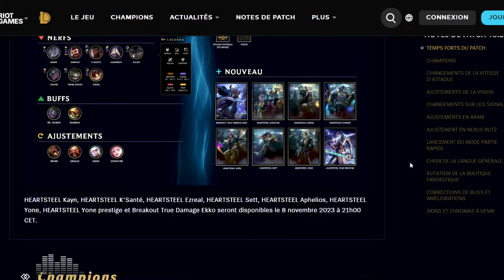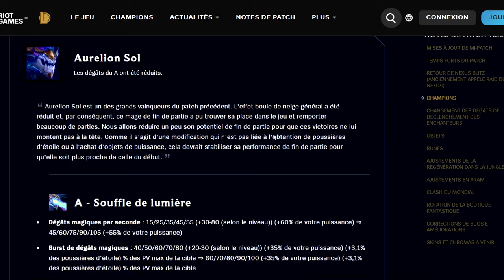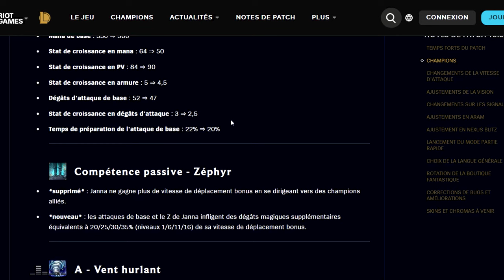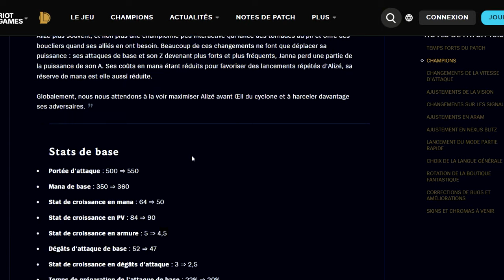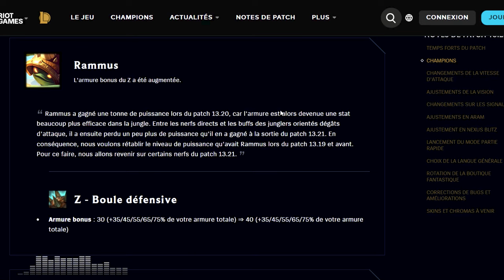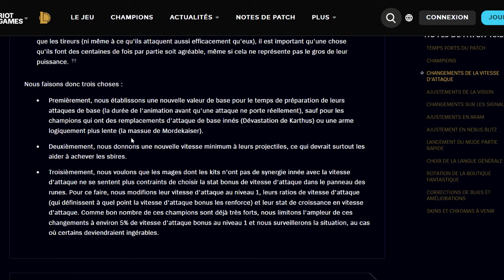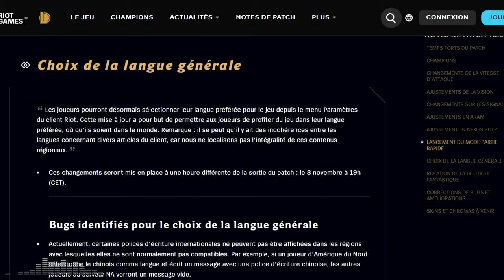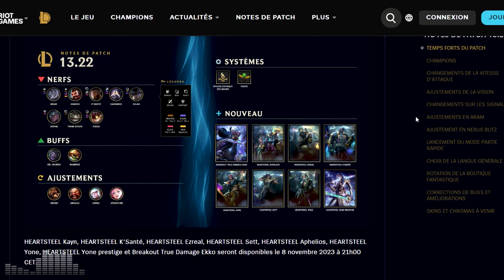PATCH 13.22 - ENFIN un BUFF des MAGES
On analyse le patch 13.22 avec notamment pleins de nerfs (sauf Orianna et K'Santé xd), une amélioration des auto attaques des mages et plus de changements de pings !

0:00 Introduction
0:52 Champions
50:40 Vitesse d'attaque des mages
57:34 Ajustements de la vision
59:02 Changements sur les signaux
01:04:23 Récap
01:06:07 Skins
01:12:00 Conclusion et Outro